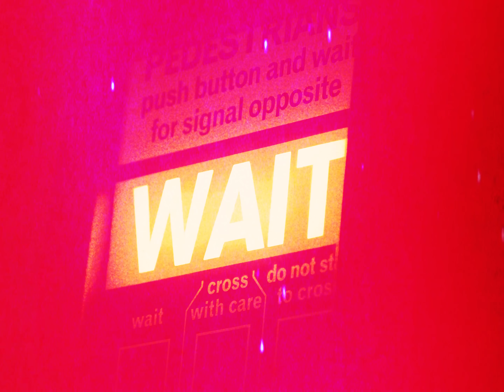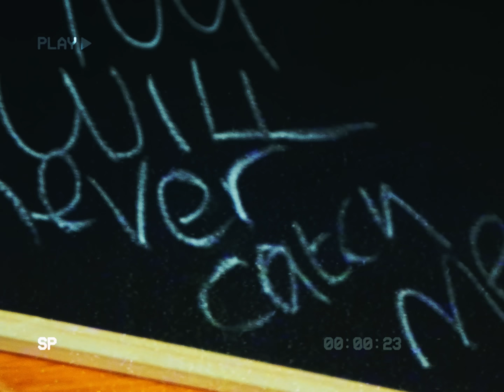AhmoG - Occupied (Official Music Video)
Occupied -

"The hustle of being busy and active, always striving for growth and moving forward.."
"An introduction to a more comprehensive narrative that will be unveiled in due course."
"Just the start..."]

**Breaking News**
"A remarkable treasure has been discovered among civilians' abandoned belongings, left behind after a notorious criminal's escape!
FIND STREAMING OUT IN POKERRR

Credits -
Mr G
Adam Ahmed
Joeb Chard
Yusuf Alwan